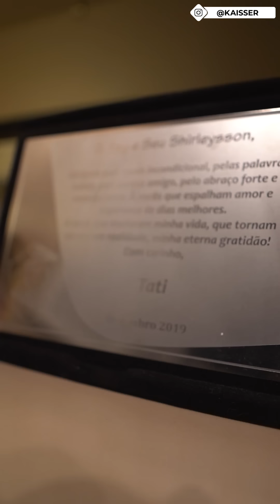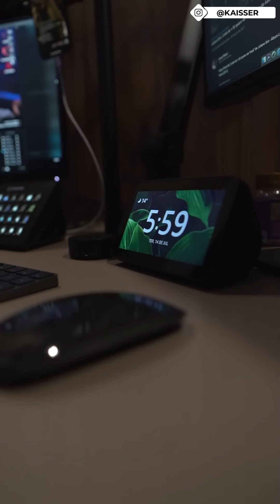Ame as PESSOAS e use as COISAS! - Diário Empreendedor: EP15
Ame as pessoas e use as coisas, não ame as coisas e use as pessoas! Essa é uma máxima que carrego na minha vida, você verá que por amor as pessoas, não tenho dó nem de colocar a Lamborghini na estrada de chão. 💰 Método ILUMINADO

Verá também como de um encontro de mentoria exclusiva, surgiu um novo negócio. Mais uma vez Deus reuni as pessoas certas, no momento certo e age grandiosamente. Que acompanhar mais da rotina de multi empreendedor de sucesso?